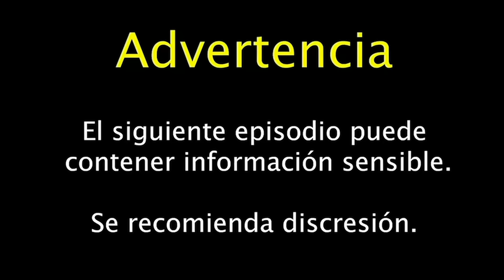Juana Barraza, La Mataviejitas | Cuéntamelo De Nuevo EP 137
00:00 Intro
03:22 Nayoung
19:23 Juana Barraza, La Mataviejitas | Cuéntamelo De Nuevo EP 137

Canal de Berny: @bhruy  ⁠
Banda de Polo: ⁠@losdiosesmusik  ⁠

¡Disfruten este episodio!